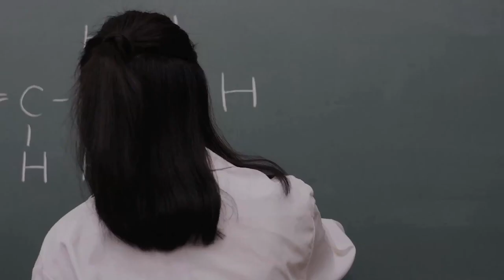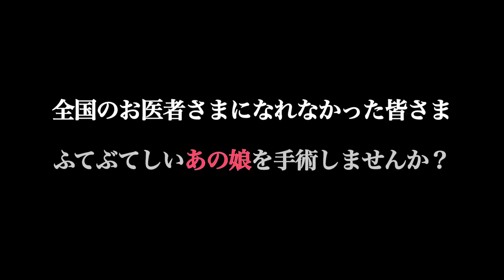10/30リリース『リアルお医者さまごっこ』予告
全国のお医者さまになれなかった皆さま　ふてぶてしいあの娘を手術しませんか？
【ストーリー】
幼少の頃、医者への道を進むこと求められた小暮健太は、母によるリアルな「ある体験」で、心に闇を抱えてしまった。
それから22年が過ぎ、大学生の金木静香は、教育実習生の一人としてある中学校にやってくる。そこには少し変わった生物の教師がいた。大人になった小暮である。彼は、静香を薬で動けないようにすると、他の教育実習生を実験台に「ある体験」を再現しようとする…。

「心霊食堂」「悪夢の椅子」「ぞくり。」などの短編オムニバスホラーで定評がある夏目大一朗監督が、ついに長編ホラーサスペンスに進出。
主演は、日テレジェニック2013の浜田由梨。彼女の透き通るような肌が血濡れる惨劇に、ドキドキ、ハラハラ…そして意外な結末へ。

出演：浜田由梨・吉原麻貴・倖田李梨・福谷孝宏・飯田浩次郎・吉岡圭介・坂野崇博・夏目大一朗・深澤幸太

監督・脚本：夏目大一朗　プロデューサー：越坂康史・福谷孝宏